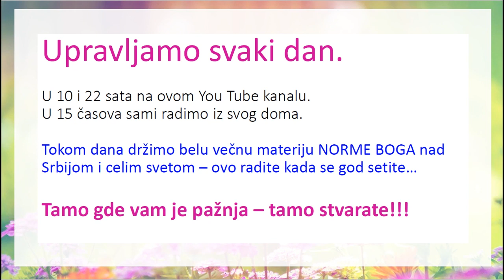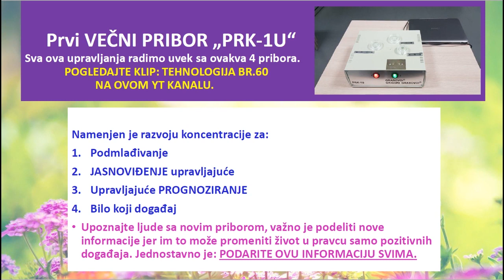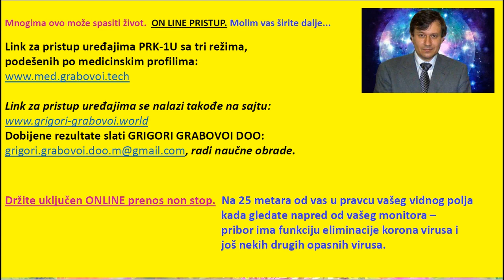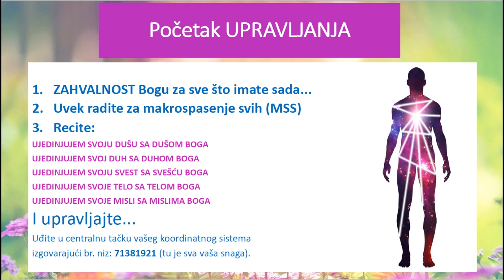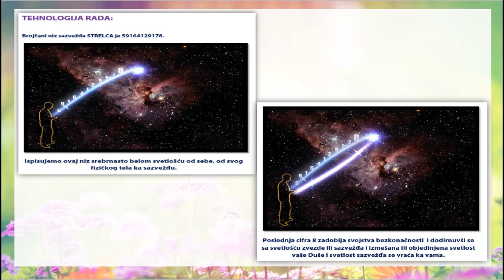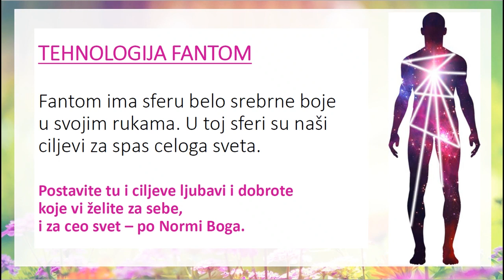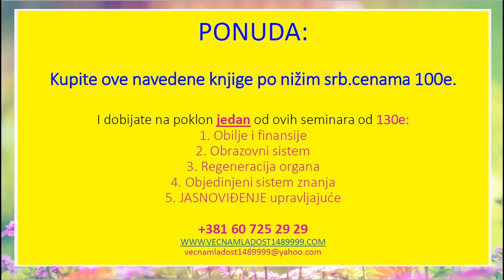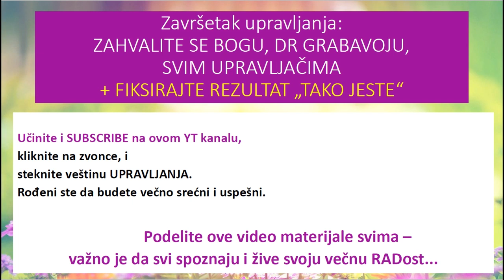67. SPAS CELOGA SVETA - ZEC - UPRAVLJAMO DO REŠENJA 100%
Link za pristup uređajima PRK-1U sa tri režima,
podešenih po medicinskim profilima:

Link za pristup uređajima se nalazi takođe na sajtu